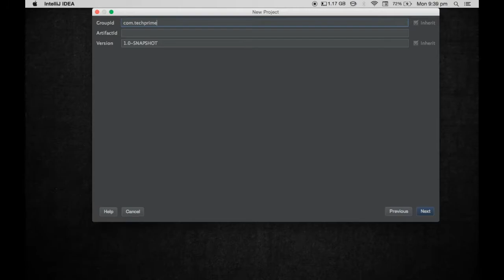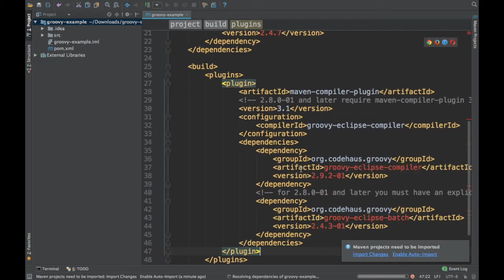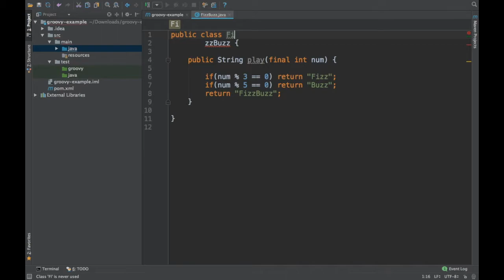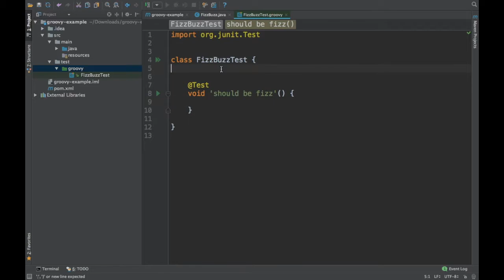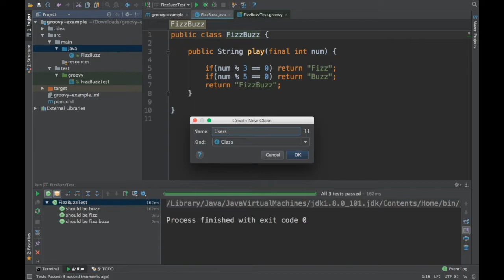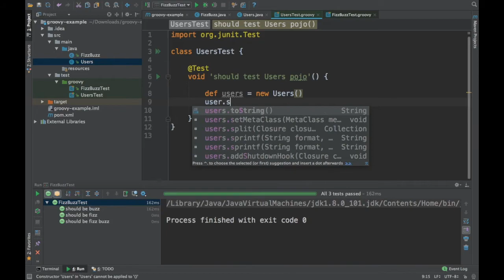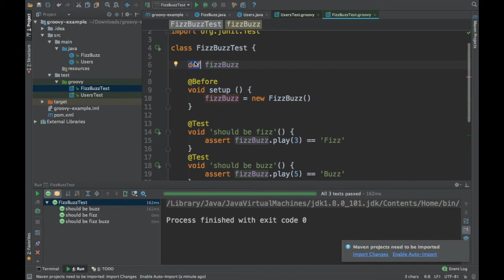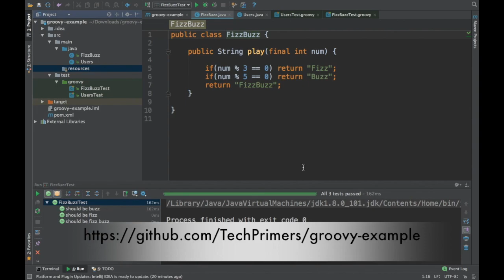How to write Groovy Tests for a Java Class?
This video covers how to write Groovy Tests for a Java Class.